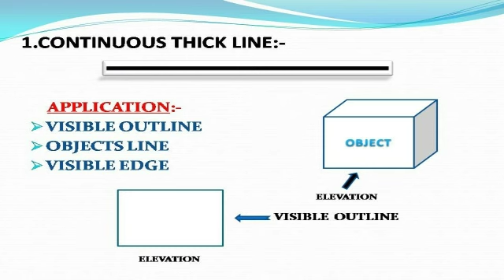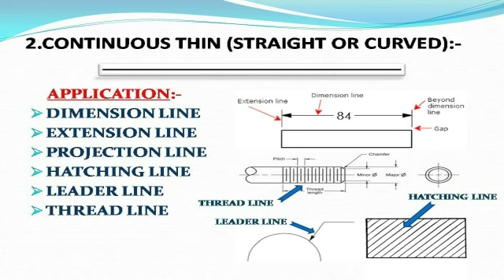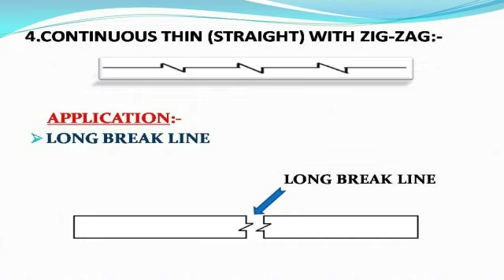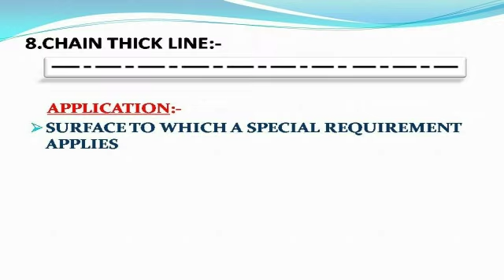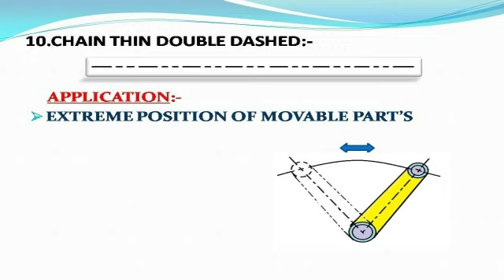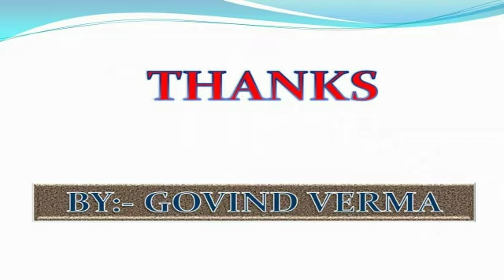Types Of Lines Used In Engineering Drawing In Hindi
Hello Friends,
Aaj m apko batane wala hu engineering drawing m use hone wali alag alag type ki lines k bare m jo ki engineering drawing m use ki jati h jaisa ki hum jante h engineering drawing m har chiz ka dyan rakhna zaruri h aaj m apko bataunga
1.types of lines
2.application of lines